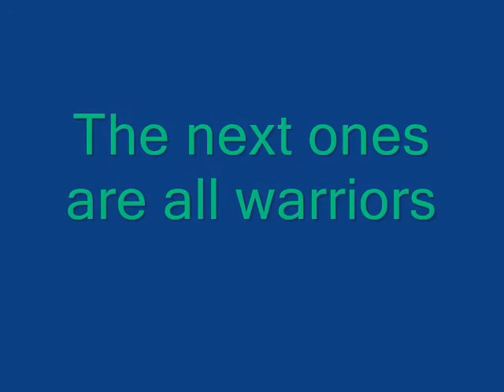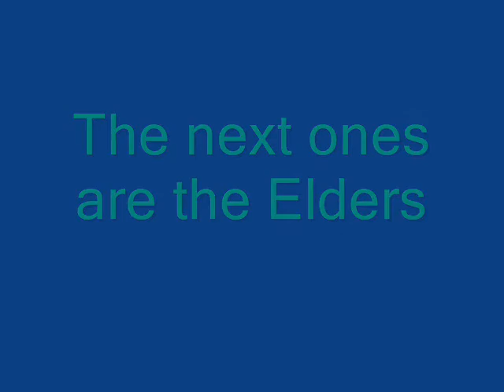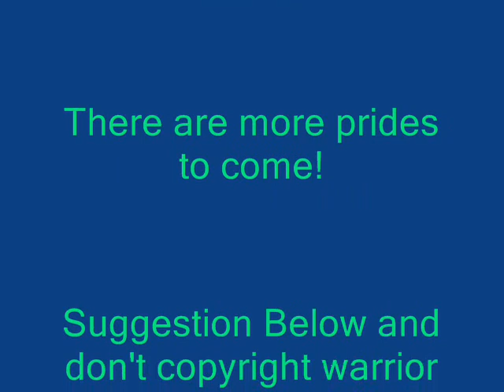Tornado Pride - Fan Made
Hope you enjoy leave suggestion below for Snow Pride!